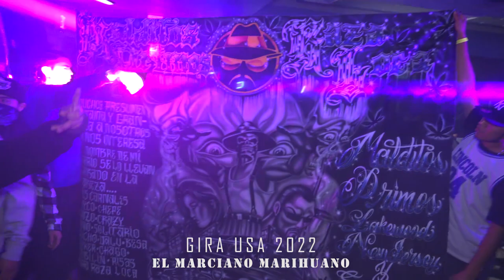😍 EL CORONITA BAR ASBURY PARK NJ ASI SE PRESENTO LA VOZ DEL MARCIANO MARIHUANO ~ GIRA USA 2022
RESPETA MI DOLOR {VERSION WEPA} 2022 CON EL MARCIANO MARIHUANO EN ASBURY PARK NJ 2022